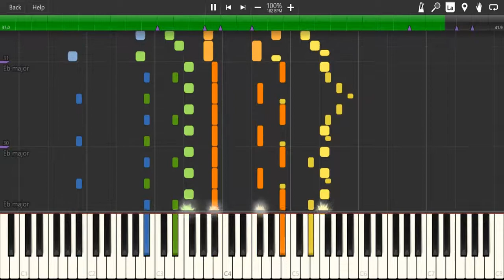Dungeon 2 (OC - Variant 2)